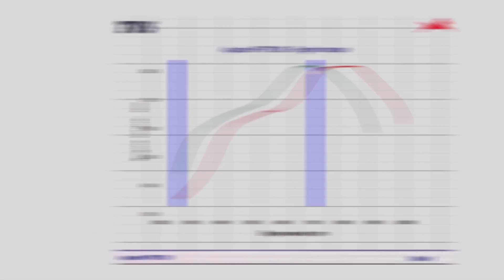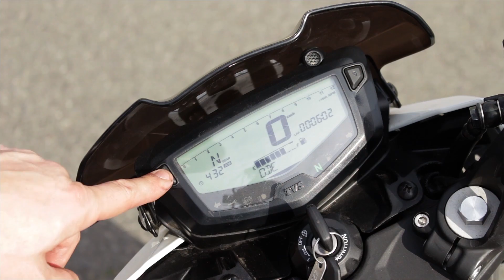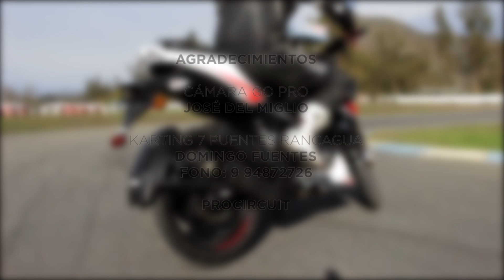Review TVS Apache RTR 200 4v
Te presentamos la TVS Apache RTR 200 4V, una moto urbana del tipo naked con una ficha técnica y virtudes a considerar.

Panel digital, frenos de disco lobulados en ambas ruedas y embrague anti-rebote son solo parte de sus atributos.

Agradecimientos especiales a Procircuit Vicuña Mackenna por facilitarnos la motocicleta.